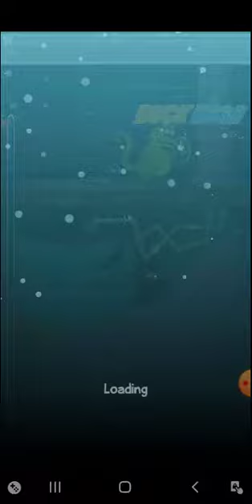how to play Where is My Water 2 Top & New Game Mobile player video hero gamer song tiktok minecraft